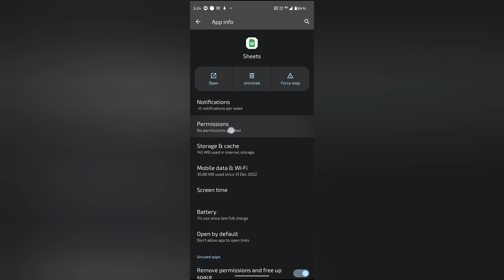How to allow contact permission in Google sheets, Google sheets mein contact permission allow kaise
WEB-INFO, @WEB-INFO